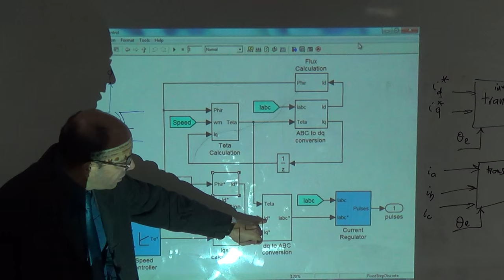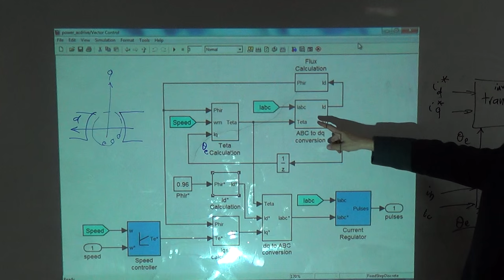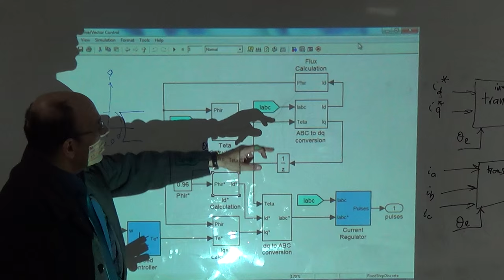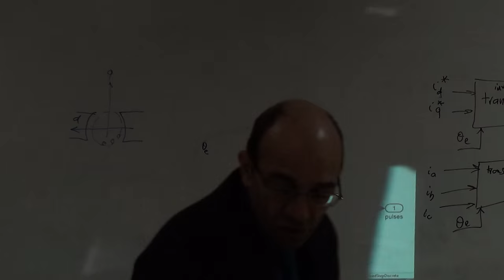The Direct Flux and the Quadrature Flux and the Park-Clark Transformation, 22/12/2015